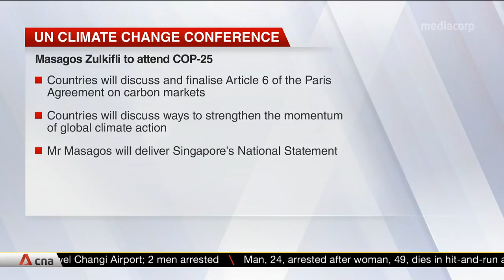Masagos Zulkifli to attend UN Climate Change Conference in Madrid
Environment and Water Resources Minister Masagos Zulkifli will be in Madrid this week to lead Singapore's delegation at the UN Climate Change Conference.